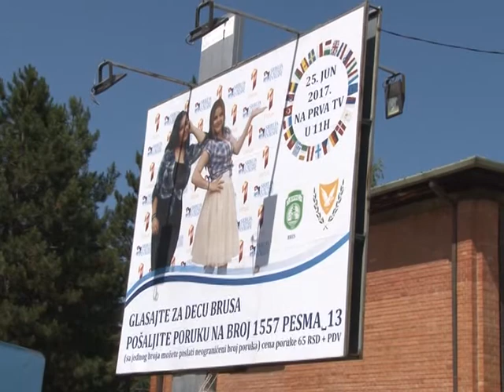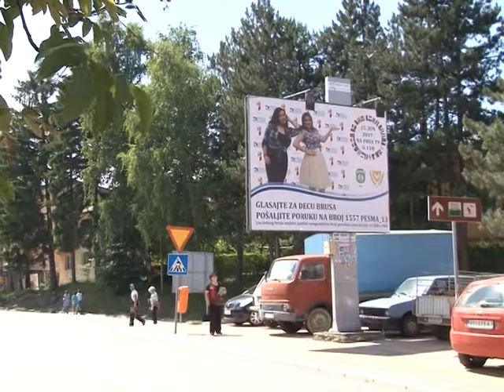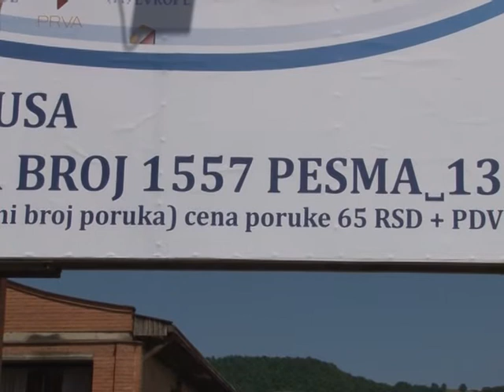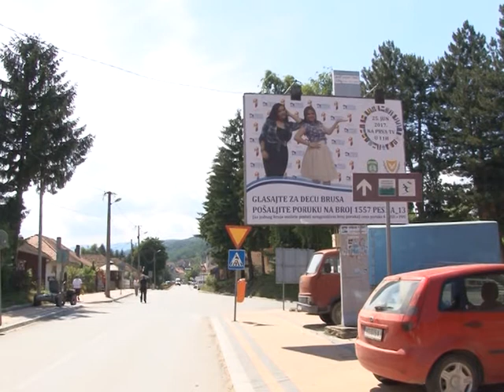"Srbija u ritmu Evrope"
Kao partner opštine Brus na predstojećoj manifestaciji Srbija u ritmu Evrope ambasador Kraljevine Španije u Beogradu Miguel Fuertes Suarez primio je protekle nedelje delegaciju bruske opštine, predstavnike Brusa na ovoj manifestaciji, učenice Srednje škole Saru Stojković i Anastasiju Miljojković u pratnji predsednika opštine Milutina Jeličića i dir. TO Brus Dragojuba Markovića.